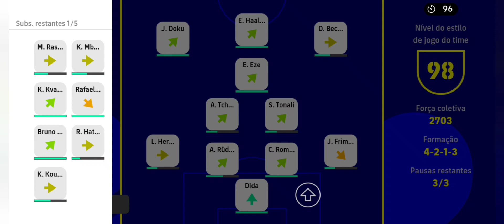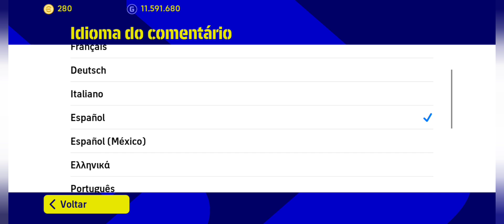ENCONTREI A MELHOR NARRAÇÃO DO EFOOTBALL 23 MOBILE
NESSE VÍDEO VOU TE MOSTRAR A MELHOR NARRAÇÃO DO EFOOTBALL E COMO ATIVA-LA